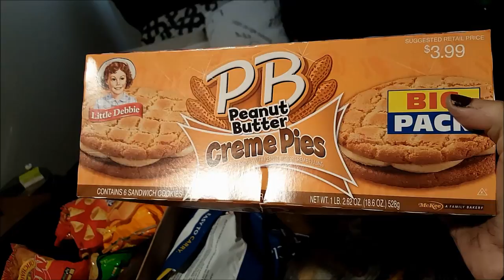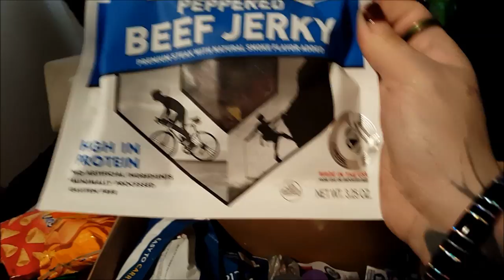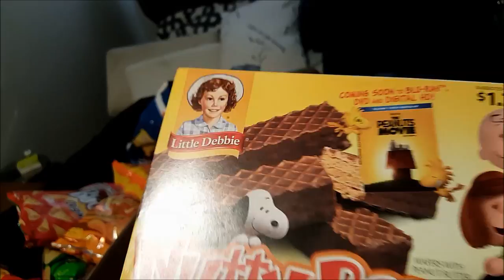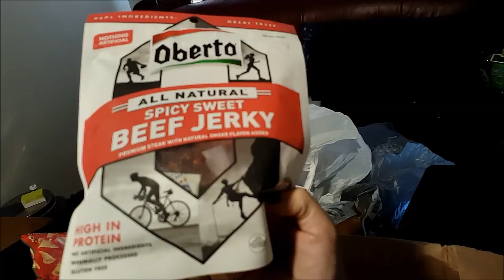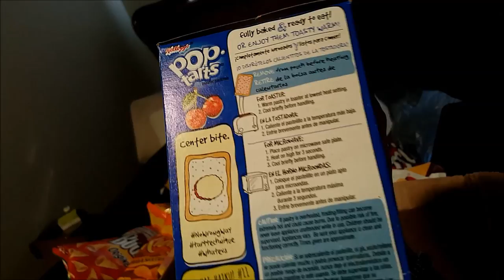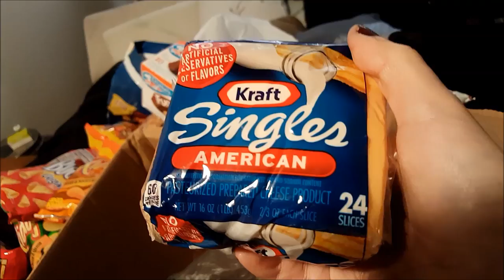Package from Duke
What a truly amazing surprise to wake up to this morning!